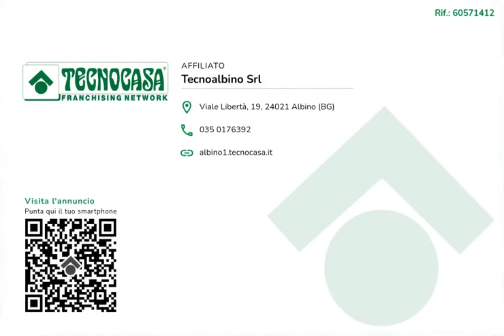ALBINO LOC. BONDO - TRILOCALE